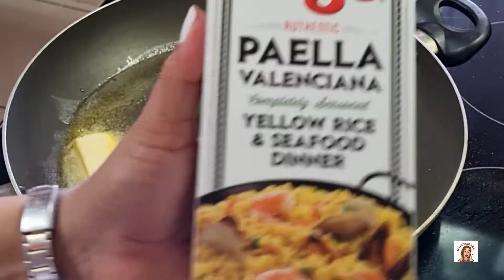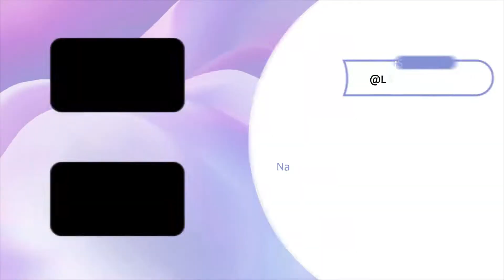Delicioso y Sabrosa Paella | LA COCINA DE ROSY 🇭🇳